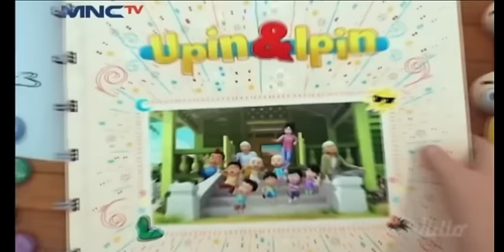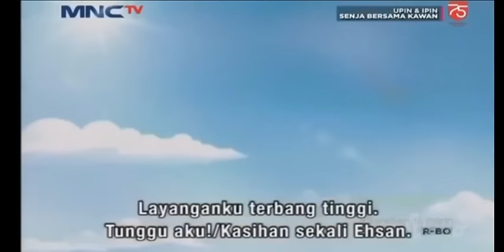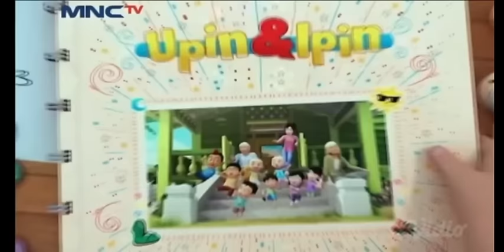upinipin Upin & Ipin bermain layang - layang bersama kawan kawan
Hai semuanya makasih ya udah nonton di chenel ini
semoga terhibur